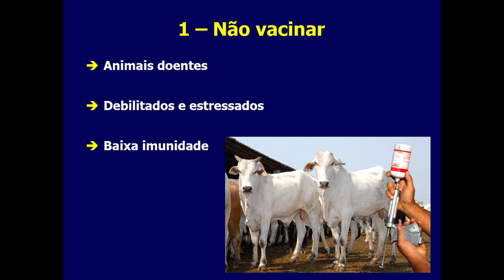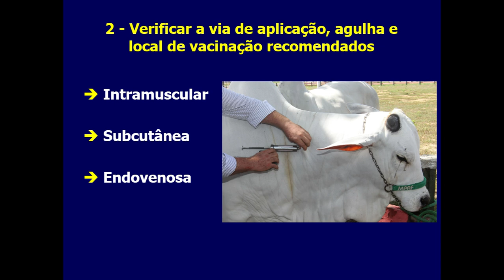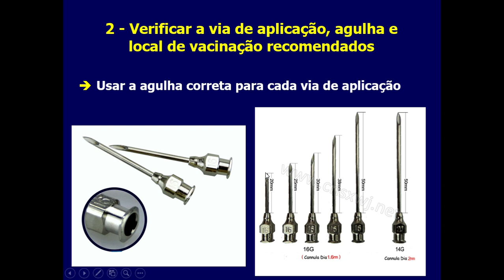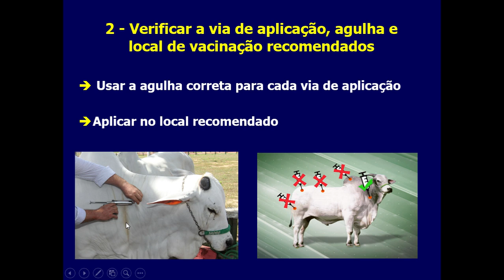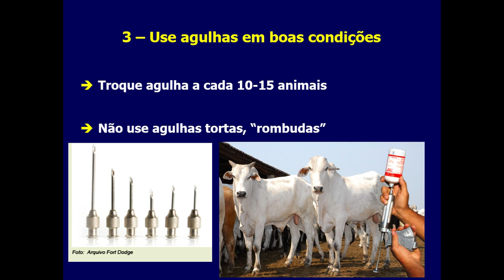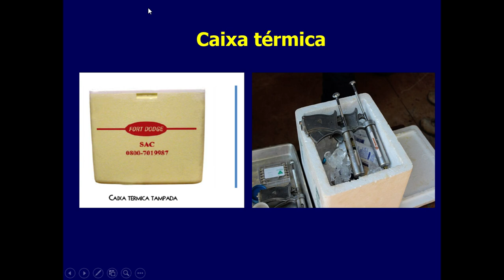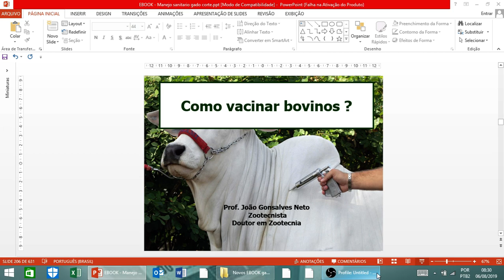Como vacinar bovinos? Vacinação de bovinos.